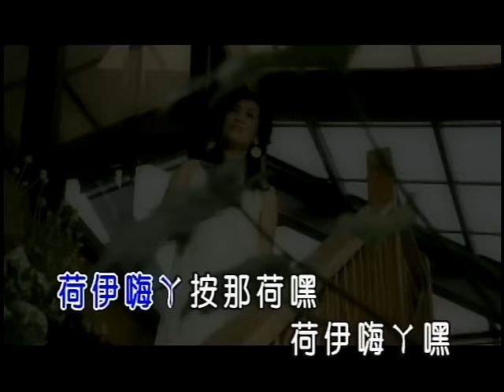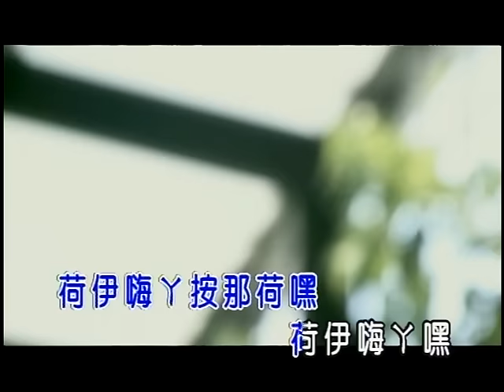張蓉蓉-勇(官方KTV版)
收錄於張蓉蓉【思念無藥醫】專輯
堅持理念 這才是叫做勇敢

中華電信：手機直撥760→按1→輸入459632
台灣大哥大：手機直撥803→按4→輸入459632
遠傳：手機直撥900→按4→輸入459632
威寶：手機直撥700→按4→輸入459632
亞太：手機直撥560→按2→按6→輸入459632